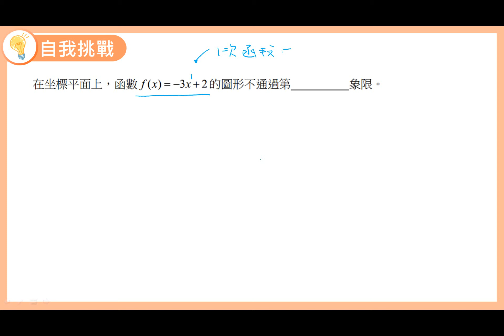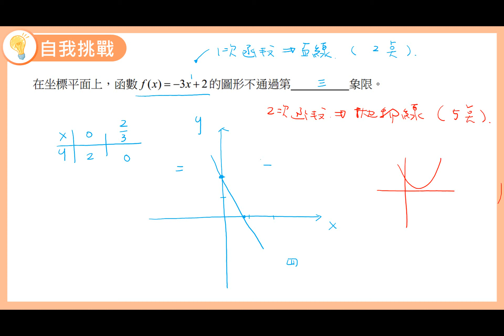數學B 笑傲統測 總複習講義 單元1-3 自我挑戰4